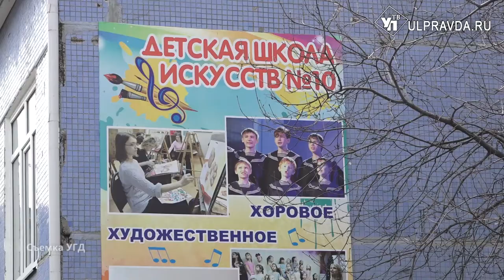В Заволжском районе Ульяновска начали ремонт детской школы искусств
Вместо старого детсада – новая школа искусств. В Новом городе начался капитальный ремонт здания ДШИ № 10.